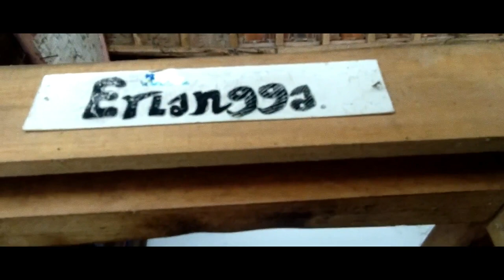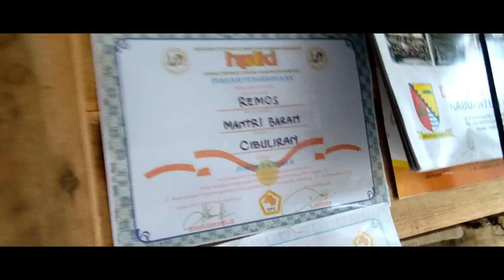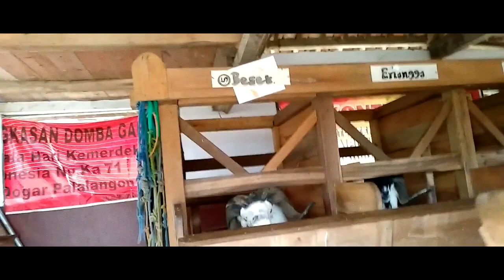Ketangkasan Seni Domba Adu Garut - Himpunan Peternak Domba Kambing Indonesia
Peternakan Domba Adu Garut, Kp kiara janggot Desa Dangiang, Cilawu, Kabupaten Garut, Jawa Barat 44181
More info WA, Peluang Usaha Ternak Domba Garut Dan Analisa Usahanya: 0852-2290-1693
Travel Vlogger:
Videographer + Editor:
Let's explore, share, and inspire